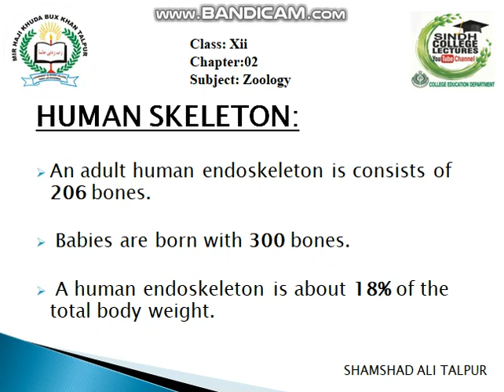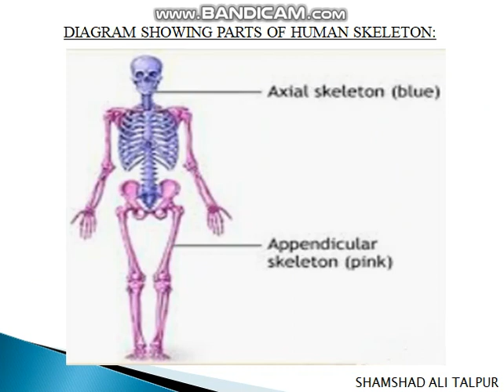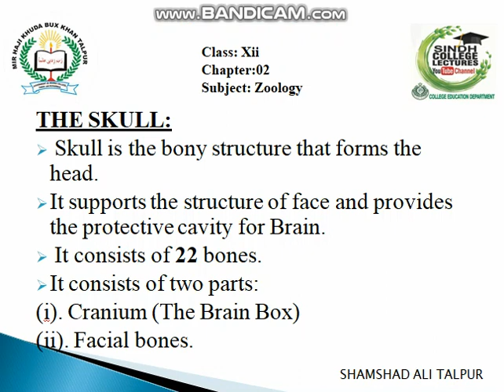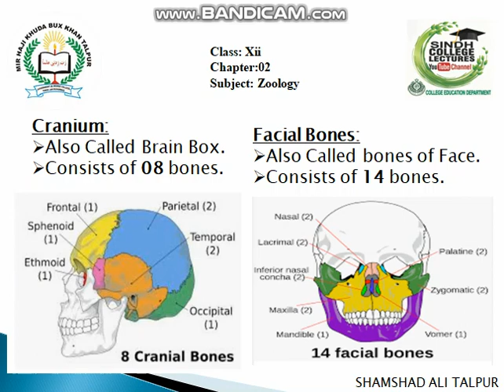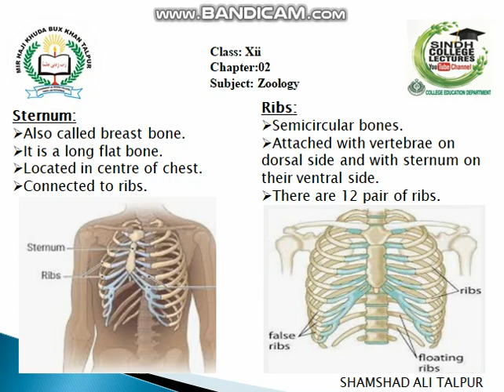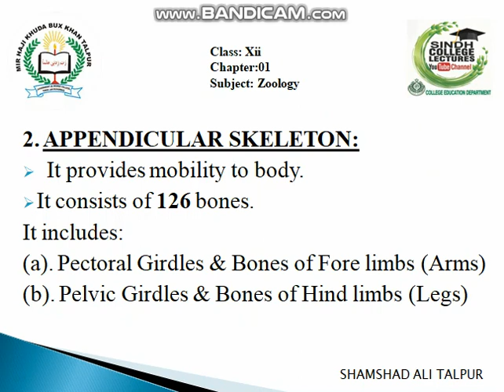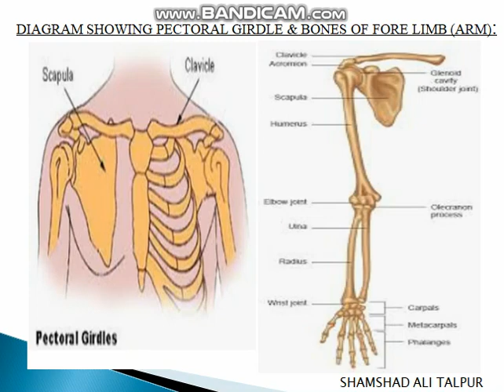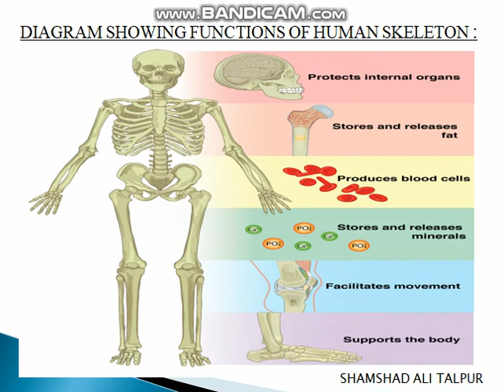XII Zoology Ch#02 Lecture#07 (Human Skeleton) by Shamshad Ali Talpur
Class : XII
Subject: Zoology

Chapter: 02
Lecture: 7

Topic: Human Skeleton
By :Shamshad Ali Talpur, MHK Govt. Boys Degree college, Tando Jan Muhammad,  District Mirpurkhas. Sindh.